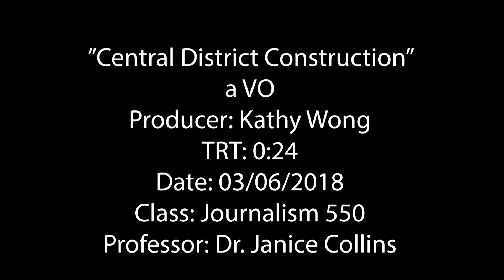Kathy Wong: Central District Construction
A VO about the Central District Construction project on campus.
(Kathy on Cam Lead)
 KU’s current largest construction project in the Central District is ahead of schedule and almost complete. (:07)
(Take Vo)
The groundbreaking for this project began in the Winter of 2016. (:06)
The construction includes six individual projects, including the new Stouffer Place Apartments. (:14)
The team is working hard all day to add the last finishing touches to each of the buildings before the Summer semester starts. (:24)
 (Kathy on cam tag)
 Interested in learning more about the various projects occurring on the site?
Just head on over to the Central district for more information. (:11)